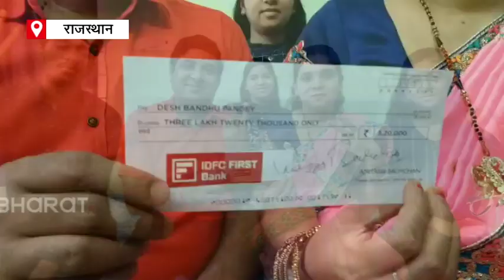KBC Winner: कोटा के देशबंधु पांडे ने KBC में जीते 3.20 लाख, ETV Bharat Rajsthan से साझा किये खास पल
कोटा के देशबंधु पांडे आज भारत का जाना माना चेहरा बन गए हैं. उन्हें ये प्रसिद्धि दिलाई है KBC ने. जहां अपनी बुद्धिमता और तपस्या के बल पर वो मिनटों में लखपति बन गए. ईटीवी भारत से उन्होंने उन खास पलों को साझा किया.